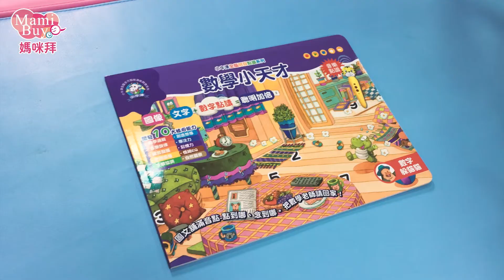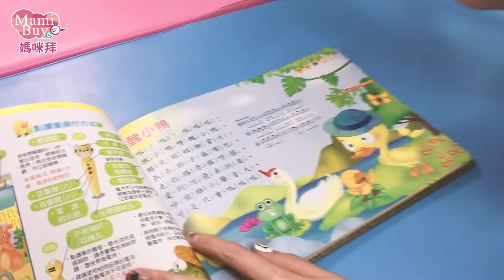小牛津35件組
【小牛津全腦點讀寶盒大全套(新35件組)】
新35件組是什麼？
☝️把以往的7件組與29件組合併在一起
平時團購下殺時，這兩款分別最低價是$950
等於這次下殺，立刻省下$550大洋呢！💰
上一次特價結束之後，好多人私訊小編說
「就差10分鐘而已，可以偷偷幫我加開嗎？」
「我放進購物車忘記結帳了啦！可以幫我偷偷完成訂購嗎？」
真的很不好意思讓媽咪們等這麼久😅
編編也去盧了廠商請他們再開一次超殺組合
開學前🏫！最！後！下！殺！
👶🏻如果小朋友現在是個1-3歲的寶貝
可以先使用7件組，讓寶貝認識這個世界
👧🏻稍微長大一點到3-10歲時
可以讓寶貝用28件組
認識ㄅㄆㄇ、ABC、互動式學習數學、
情境圖像、中文、台語、客語 三種語言歌謠、
結帳練習、99乘法練習. 等等
總而言之就是「遊戲中互動學習」💪